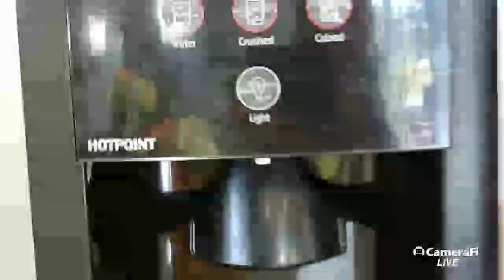Toni Perri Vlog's broadcast| Playing time with my Niece